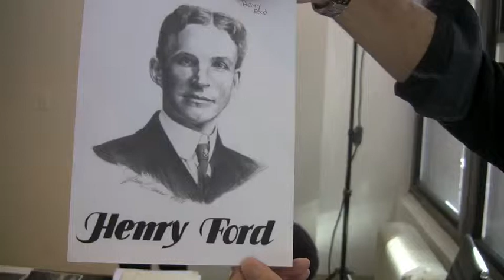Hans Longo Jenry Ford